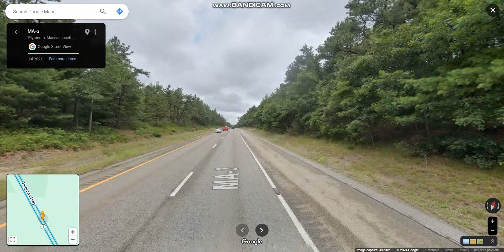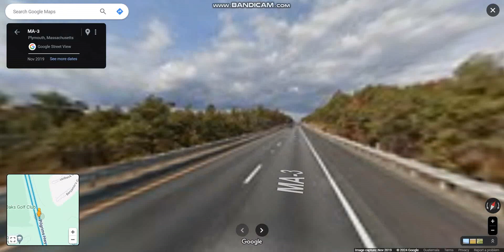Pilgrims Highway (MA 3 Exits 1 to 7) northbound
The Pilgrims Highway provides a crucial transportation link within Massachusetts, offering a direct route for commuters and travelers between various towns along its path extending the route of the Southeast Expressway between the Braintree Split and the Sagamore Bridge at the gateway to the Cape Cod Seacoast Region.